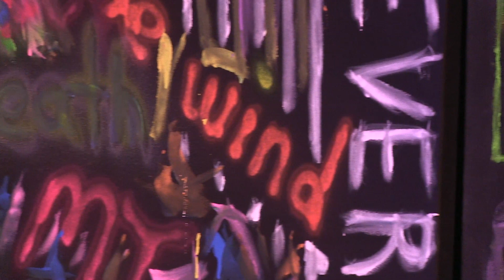The Morning Light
Written by Trevor Hanks and filmed at The Point in Grants Pass, Oregon